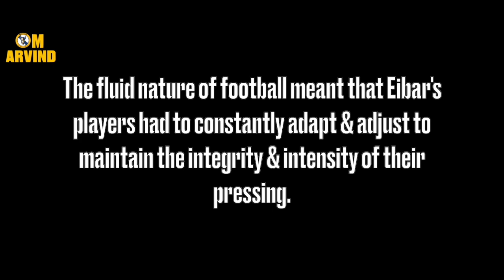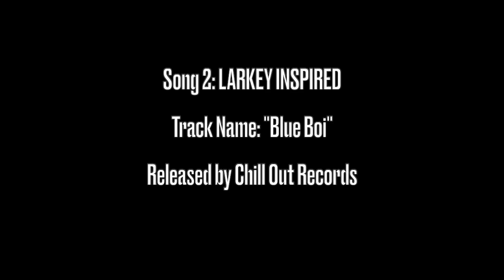Tactical Analysis | Eibar’s Impressive Defensive Organization vs. Real Madrid Femenino (11/08/20)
Real Madrid Femenino might've defeated Eibar Femenino 3-1, but the former needed two handballs from the opposition to do so. Coach Iker Dorronsoro designed a well-organized defensive system that seamlessly transitioned from high pressing to deep block defending.

► Video Footage filmed by Ryan @ Chill Out Records - Check out more awesome drone footage on Ryan's Youtube channel

––– ♪♫ Artists' Links ♫♪ –––